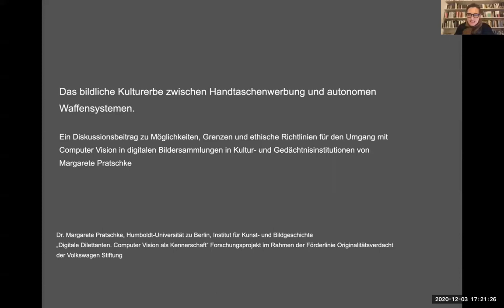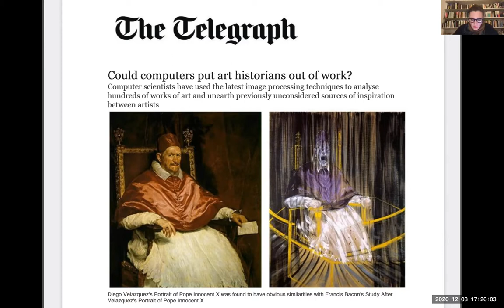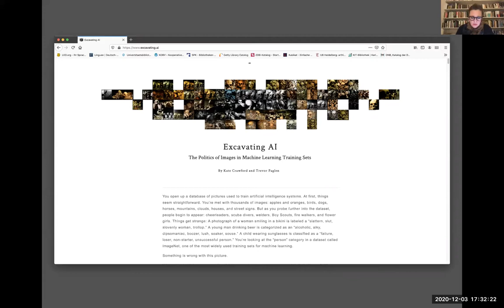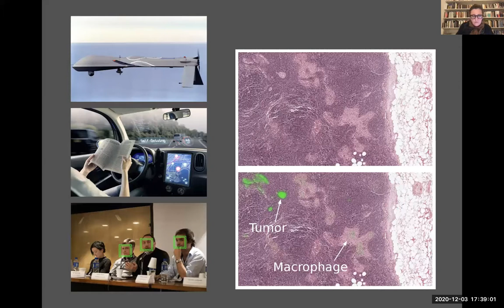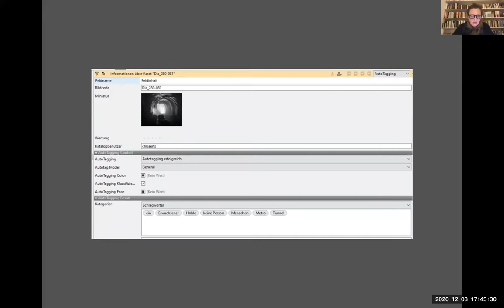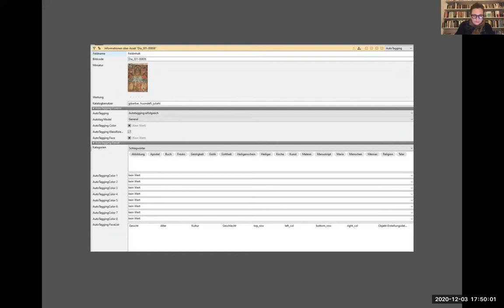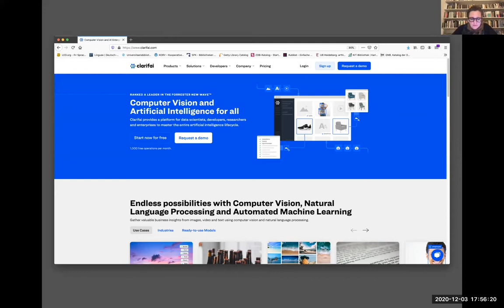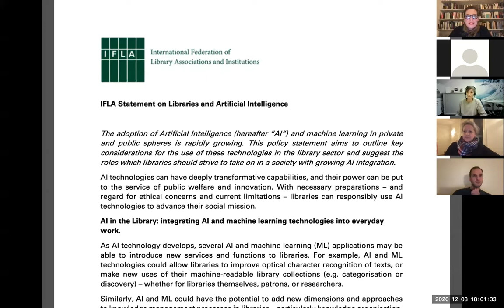Bildwissenschaftlicher Blick auf die Möglichkeiten und Grenzen von künstlicher Intelligenz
17:15 Kolloquium der ETH-Bibliothek

Referent: Prof. Margarete Pratschke
Moderation: Nicole Graf

Computer Vision ist ein Feld der digitalen Bildkultur, das als Teil der Künstlichen-​Intelligenz-Forschung (KI-​Forschung) derzeit rasante Fortschritte erzielt. Die Referentin, Dr. Margarete Pratschke, berichtet über diese Entwicklungen aus ihrem aktuellen Forschungsvorhaben über den neuen «digitalen Dilettantismus», den KI als Blickregime und Tool für den Umgang mit digitalen Bildbeständen mit sich bringt.
Erfahren Sie vor dem Hintergrund der zunehmenden Nutzung KI-​basierter Verfahren, vor welchen Herausforderungen insbesondere Kultur-​ und Gedächtnisinstitutionen bei der Erschliessung und Analyse ihrer digitalen Bildbestände stehen.

Anhand aktueller Beispiele, u. a. aus dem Bildarchiv der ETH Zürich, wird kritisch nach den Möglichkeiten und Grenzen von Computer Vision gefragt. Insbesondere, inwieweit hier konservative Methoden, aber auch kommerzielle Interessen in progressivem Gewand daherkommen. Ziel des Vortrags ist es damit auch, ethische Richtlinien im Umgang mit KI für Kultur-​ und Gedächtnisinstitutionen zu etablieren.

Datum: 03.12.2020